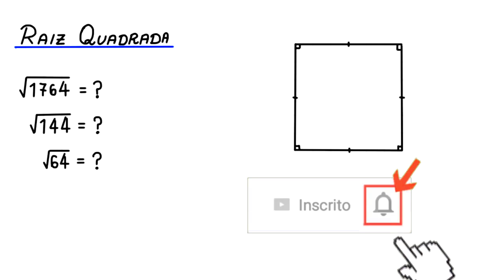RAIZ QUADRADA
o cálculo de algumas raízes quadradas.

Fortaleza - CE
60840974

Sony Vegas

Atube Catcher

MICROFONES

Lapela Sony: ECMCS3